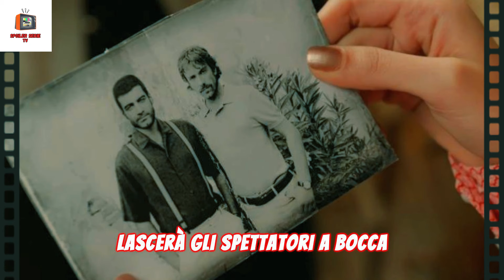TERRA AMARA SPOILER - UN UOMO MISTERIOSO RIVELA UNA NOTIZIA DA BRIVIDI:"HAKAN E' IL FRATELLO DI.."